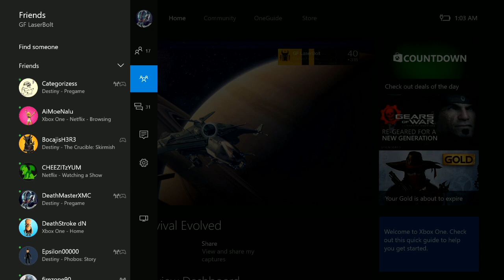Destiny Weekly NIGHTFALL for 1-5-16 and Weekly HEROIC Weekly Reset January 5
Destiny Weekly NIGHTFALL for 1-5-16 and Weekly HEROIC Weekly Reset Week January 5. See the video to find out what we have awaiting for this challenge and the different type of bosses and what best weapons you can use against the different enemies in the weekly Nightfall and Heroic strike for 1-5-16.

The Weekly Nightfall Strike is a Strike played at level 32 and with five modifiers active, including Epic and Nightfall. Weekly Heroic Strikes are rotated every week at the Weekly Reset and are unlocked once a Guardian reaches level 27. Matchmaking is not available, so Guardians will have to form their own teams or attempt to complete it alone.

Follow us By Joining now who empowers your gaming